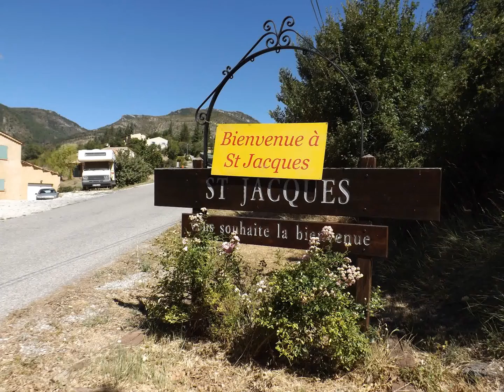saint jacques vous attend